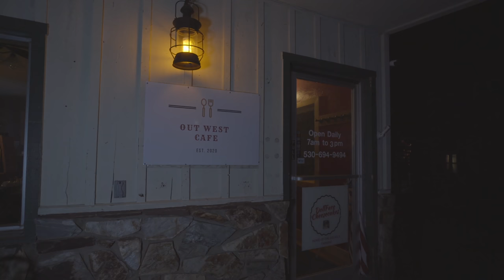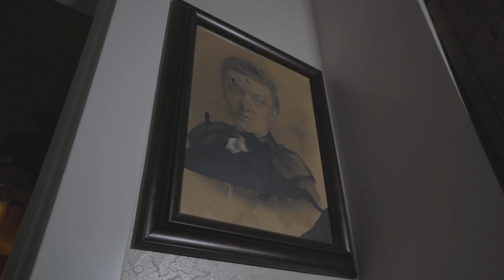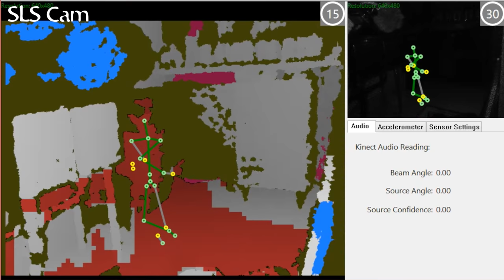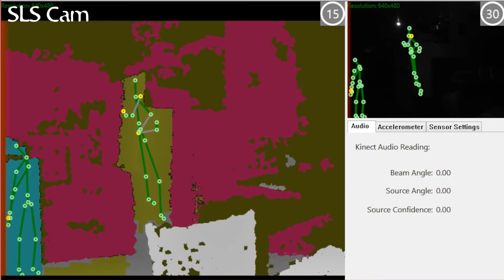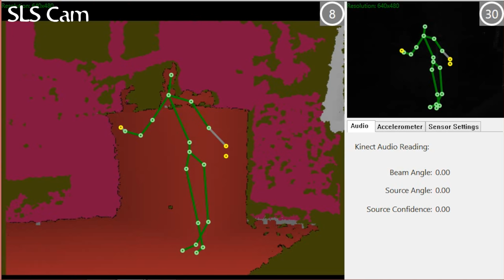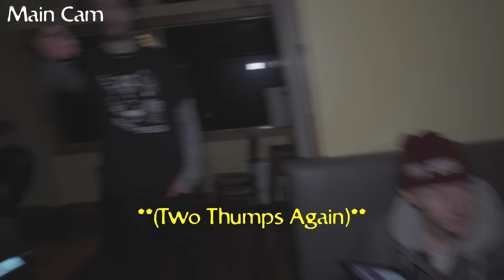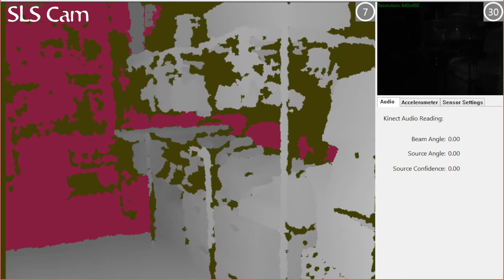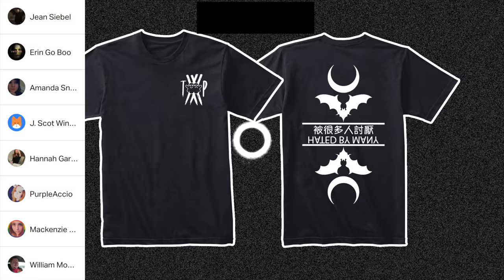A Paranormal Mystery S1 E3 | The Daly Family Story 4K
History of Markleeville
Markleeville is named after Jacob Markley, who staked a 160-acre claim here on a creek and erected a toll bridge on the road from Genoa, Nevada. Markley was killed in a gunfight in 1863. The town of Markleeville was established in 1861 where Markley made his claim. Jacob J. Marklee founded a toll bridge crossing the Carson river in 1861. He aimed to tap into the traffic from the Silver Mountain City. On June 23, 1862, he recorded a land claim of 160 acres in Douglas County, Nevada. A boundary survey took place, and the property ended up being in California. In 1863, Marklee died after being involved in a gunfight. When the Comstock load discovery took place, the town of Markleeville was founded on the Marklee property. Today, the Alpine County Courthouse sits on the former property, which is listed as a California Historical Landmark.
We had gotten in contact with the owners of the Out West Cafe to do an investigation knowing about all of the stories being told by all of the locals. Joey and Danelle Daly are really curious on who has been haunting the area and inside the Cafe.
Thank you so much to the Daly Family for giving us this opportunity.

Recorder - Sony PX Series Digital Voice Recorder, 4GB (ICD-PX470)

Mic - Rode VideoMicro Compact On-Camera Microphone with Rycote Lyre Shock Mount